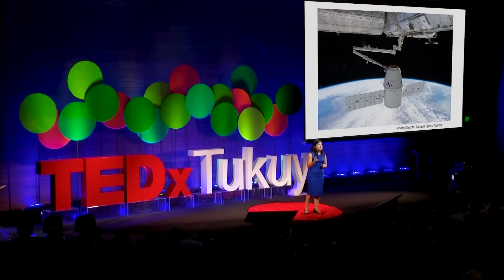Por qué la curiosidad puede sacar lo mejor de nosotros | Rosa Avalos-Warren | TEDxTukuy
Muchos de los grandes inventos que disfrutamos día a día existen gracias a la curiosidad de algún científico que quería saber más sobre el espacio. ¿Cómo puede la curiosidad sobre el espacio afectar nuestra vida cotidiana? ¿Te imaginas cómo sería nuestro planeta si todos los países fomentaran la curiosidad de los jóvenes? Rosa Avalos-Warren, ingeniera areoespacial de la NASA, nos cuenta en esta charla por qué la curiosidad es un elemento vital para el futuro de la humanidad. Solo la curiosidad hace posible las grandes innovaciones. Rosa Avalos-Warren piensa que la curiosidad por descubir los límites del espacio fue lo que la llevó a estudiar para ser ingeniera aeroespacial y poder lograr trabajar para el programa de la Estación Espacial Internacional (ISS) de la NASA, en donde ha sido reconocida por la reparación de hardware en la ISS y recibió el premio Space Flight Awareness Team de la NASA por trabajar en una importante reestructuración de las reglas de vuelo utilizadas por el equipo de control de vuelo ISS para administrar las matrices solares ISS, que juegan un papel crítico en la seguridad de la tripulación y del vehículo para las operaciones de vuelo de la ISS. This talk was given at a TEDx event using the TED conference format but independently organized by a local community.